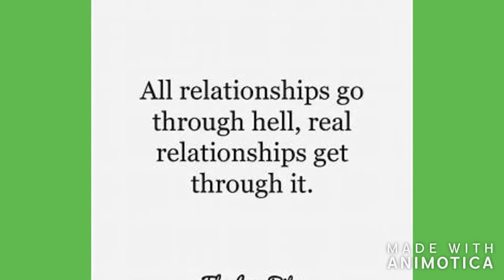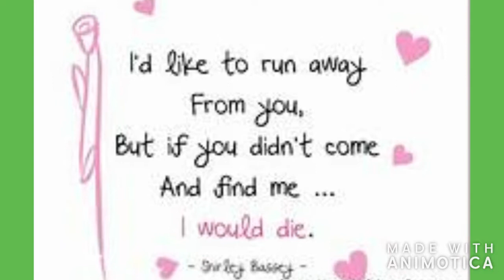Happy birthday to the love of my life my cookie!!!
I have no words to say how i felt making this video my husband is my rock the father to our 2 beautiful kids he has always been my number one supporter when it came to my goals and what iv wanted to do i love him and always will!!!I wanted to share this with yall a little more part of my life!